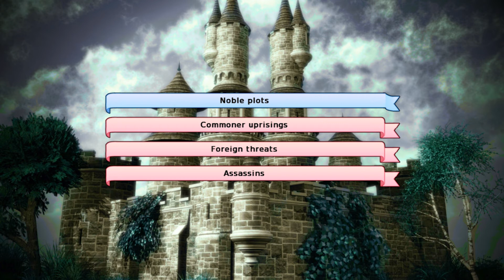Long Live the Queen: Briony Route Part 2: Pro of Subtlety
. As we continue on with our Day of Magic and what not, we find that unlike our last Run, Elodie is much more blunt in her declarations.